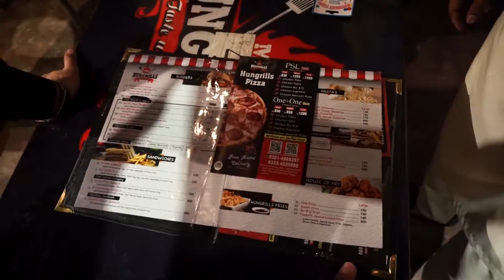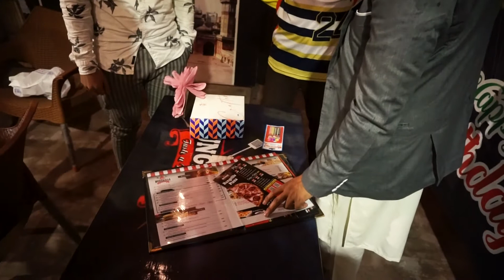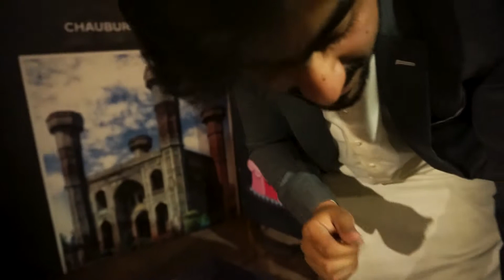NIGHT OUT WITH FRIENDS | Emad Chodhri | Vlog#033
We went to celebrate Hussain's brother's birthday. So after the cake cutting, we decided to go to savour and eat ice cream. The night had lit because of raining. So after that, we went to eat burgers and then went home. That night was very memorable for us.